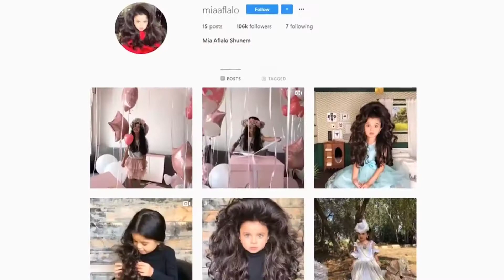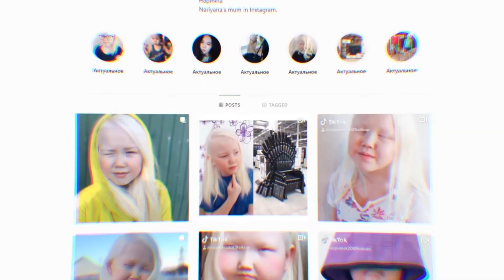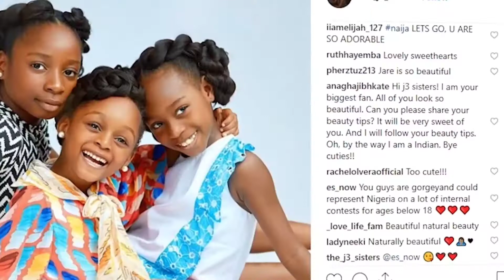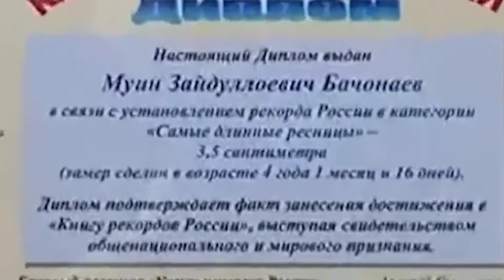ലോകത്തിലെ അത്ഭുത കുട്ടികൾ | UNBELIEVABLE KIDS IN THE WORLD | ( WONDER KIDS ) | Sharp Talks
Hi Guys, In this video I'm talking about unbelievable kids, in the world, Rarest and weird kids, Kids You won't Believe Exist, in the world in Malayalam.

kids, kids world, amazing kids, unbelievable kids, rare kids,